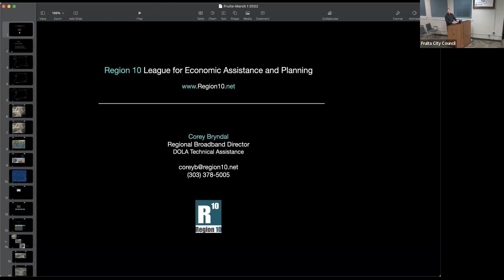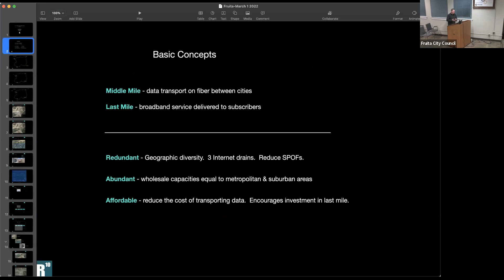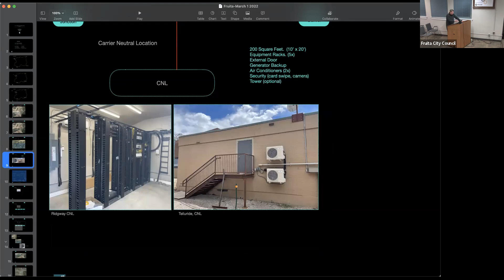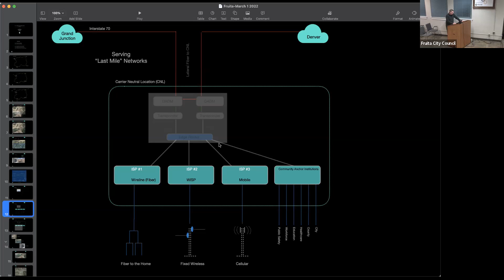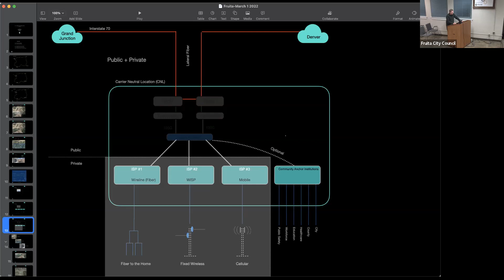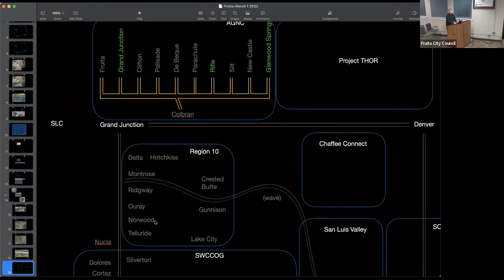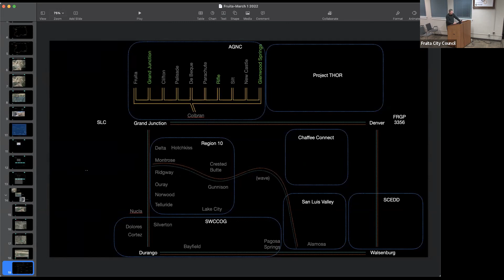Fruita City Council Meeting - March 1, 2022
To view the agenda, the packet, and additional information, you can visit this